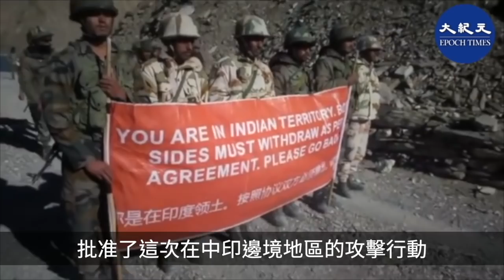美國情報披露，一名中共高級軍官授權他的部隊在中印邊境加勒萬河谷攻擊印度軍隊，導致近45年來最嚴重的流血衝突，數十名軍人喪生，使中印兩國緊張局勢急遽升級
美國一名熟悉情報評估情況的消息人士透露，中共軍隊西部戰區司令員趙宗岐批准了這次在中印邊境地區的攻擊行動。
評估表示，6月15日，中印兩國在邊境地區加爾萬河谷（Galwan Valley）所發生的這場致命的、有爭議的事件，是北京當局有目的的決定，而這場衝突導致至少20名印度軍人和35名中共軍人死亡，雙方都有軍人被俘虜。
此事件發生後，中共官媒首先指責印度為這場攻擊負責，而中共外交部發言人趙立堅的說法與美國情報結果大相逕庭。
中共企圖使印度更加服從未來的談判，包括有爭議的領土，但因為這一事件在印度激起了廣泛的憤怒，並掀起了抵制中國商品潮。
責任編輯：ZS